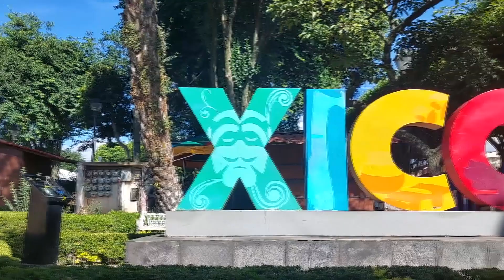Esto es Veracruz 📍|| Levantamiento del Arco Floral en Xico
Que onda bandaaaaaa oigan un poco de lo que fue las fiestas en Honor a Santa María Magdalena en nuestro bello pueblo mágico de Xico Veracruz

Vayan a seguirme a mis redes bandaaa ahí echamos el chisme mas seguido, contenido de bandas y outfits cheveres